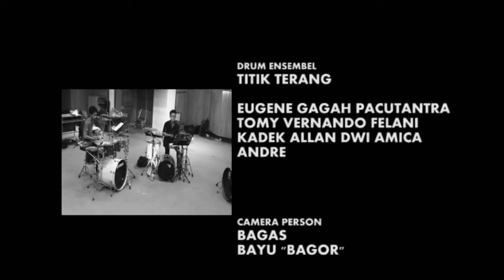Video Clip Ensambel Drumset "Titik Terang"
Total Perkusi Mempersembahkan Video Ensambel Drumset "Titik Terang" :Eugene Gagah P.
             :Tomy Fernando V.
             :Kadek Alan D. A.